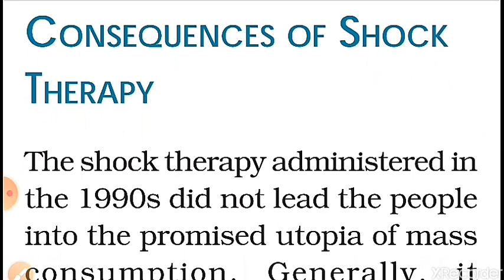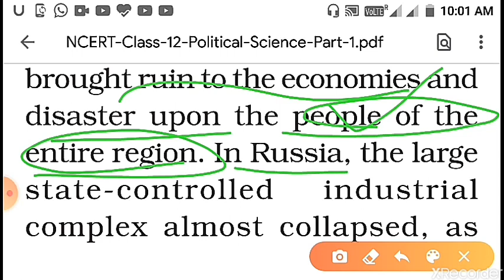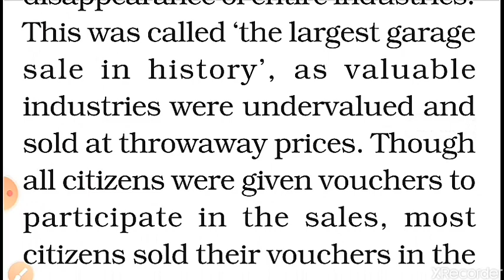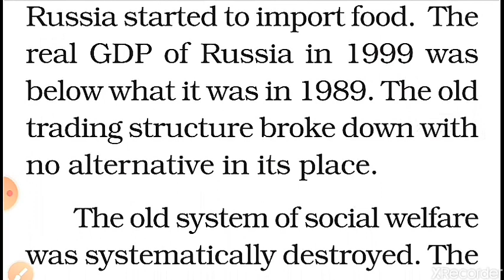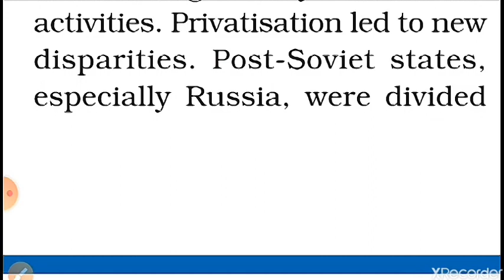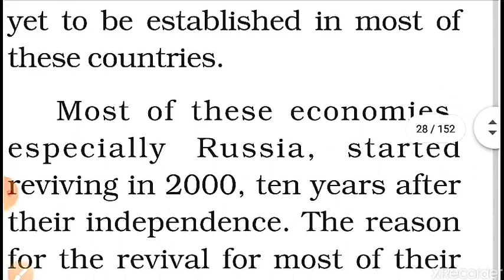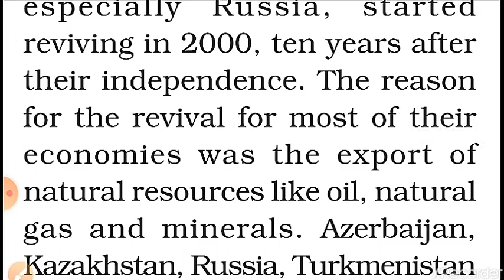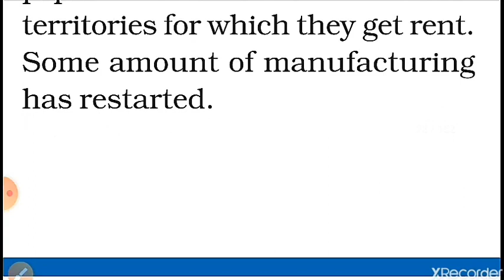Political Science 12th chapter 2 ... The end of bipolarity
Consequences of the Shock Therapy